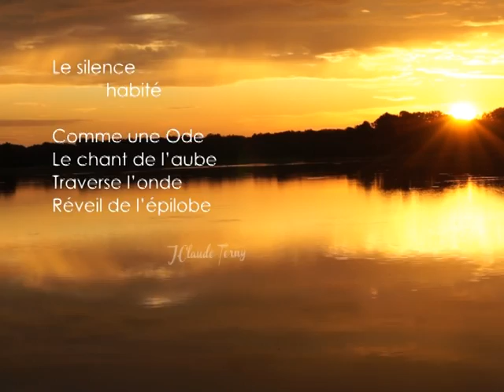Brenne Silence habité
Aube sur l'étang